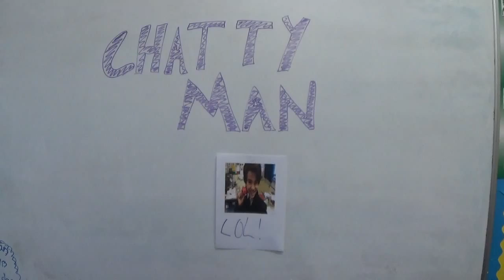Oakbank TV 23rd February 2015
Promotion of the new talent show, 'Oakbank Talent Online' with clips from the previous talent shows in 2013 and 2014. Chatty Man interview with Will Bishop and Rachel Gallagher talking about 6th Form.